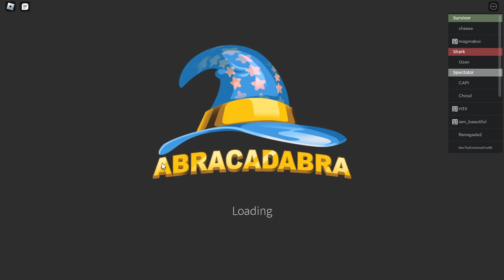WHOLE NEW GAME! Sharkbite 2 Roblox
In this video I show the new sharkbite 2 game which is visually far superior to the original sharkbite. It is also a much more complicated game with votes for different modes like the pass the bomb mode and oil rig mode. There is also a boat customisation option.